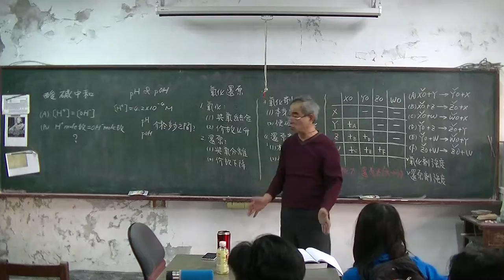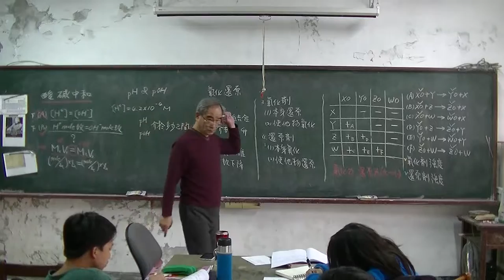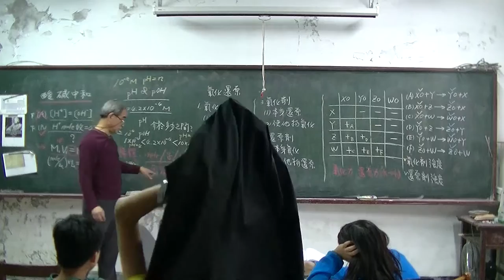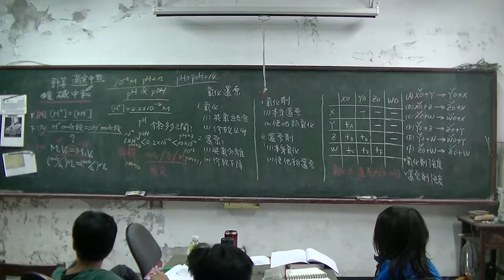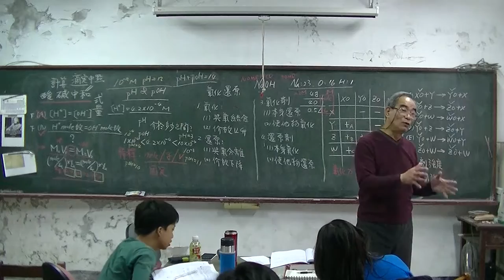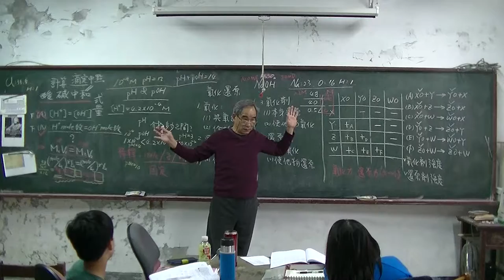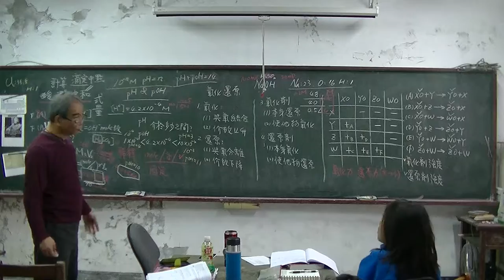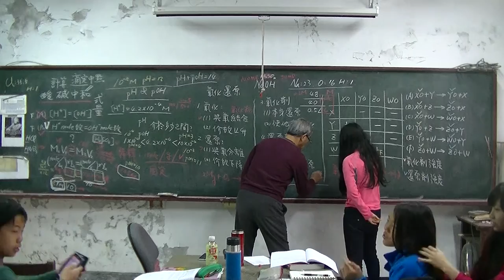國中化學 酸鹼中和 20160309 01